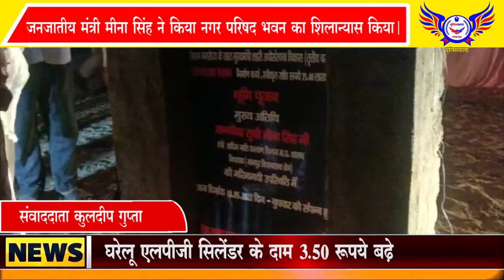जनजातीय मंत्री मीना सिंह ने किया नगर परिषद भवन का शिलान्यास किया।